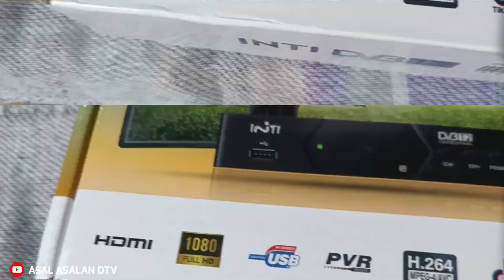Stb dvbt2 Inti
Kelamaan disimpen udh mau setaun baru smpet bognkar2, ga tau masih fungsi atau ngga, mudah2an masih fungsi normal